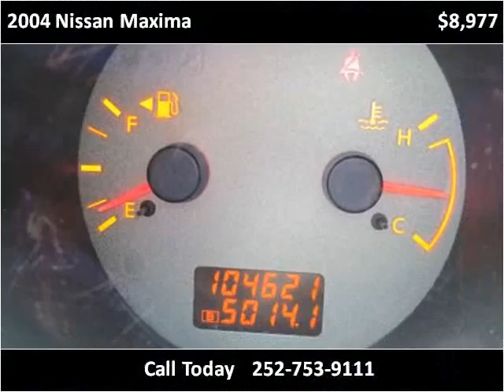2004 Nissan Maxima Used Cars Farmville NC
This 2004 Nissan Maxima is available from Auto Depot Farmville.